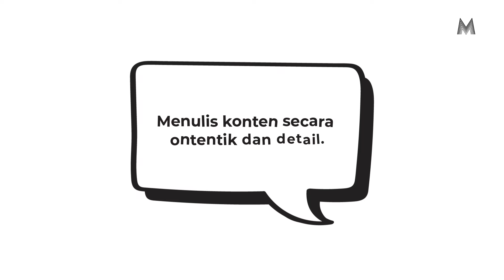Tips Memulai Pemasaran Online - INFORMOTION #14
Marketeers,
Pesatnya pertumbuhan bisnis online pada berbagai industri turut mengajak kita mengikuti perubahan-perubahan dalam dunia niaga dan digital. Secara tidak langsung perkembangan bisnis online menuntut para pelaku bisnis untuk terjun di dalamnya. Termasuk melakukan penjualan pada platform digital dan melakukan pemasaran online harus dilakukan untuk menunjang kesuksesan penjualan.

Berikut ini Informotion akan berbagi  beberapa trik dalam menjalankan strategi pemasaran online yang wajib Anda coba. Yuk simak Informotion hanya di Marketeers TV.